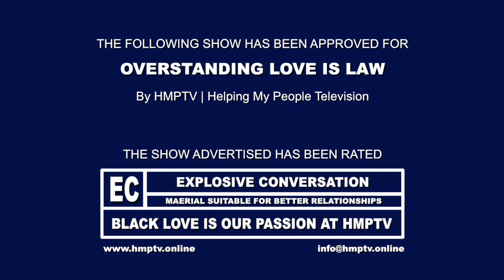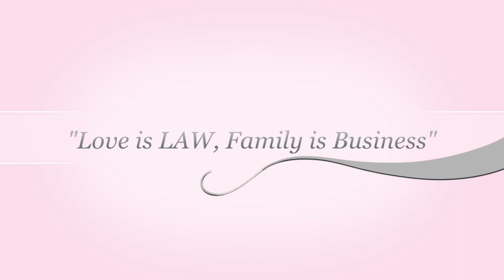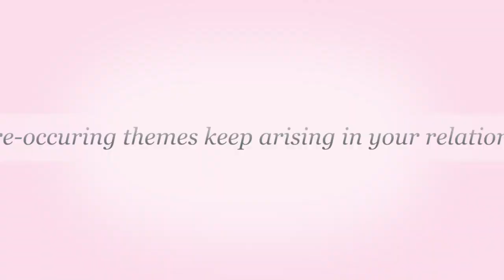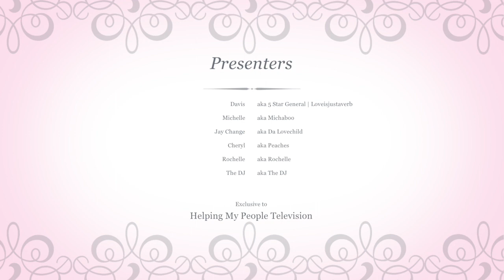TNT - Q: What are your issues with the Opposite Sex? at The Naked Truth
The Naked Truth was brilliant. Seriously!! Relationships drilled down on another level. Forget Fresh & Fit as these guys were pioneers in gathering people to discuss relationships like Big People. Fun Icebreakers, Serious Questions, Controversial Answers all in a fun atmosphere with the Original Naked Truth Line up!!